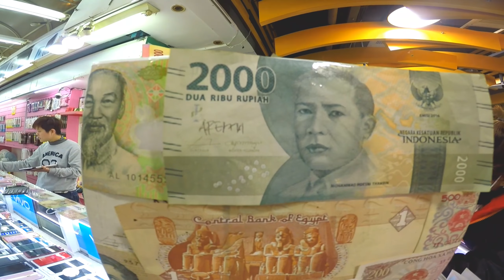PASAR MALAM TAIWAN // XIMENDING TAIPEI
PASAR MALAM DI TAIWAN
PUSAT JUAL BELI HP SECOND DI TAIPEI TAIWAN
BELANJA HP  SECOND SAMSUNG S6 DI XIMEN HARGA NT.3.000 2018 ATAU SEKITAR Rp. 1 JT LEBIH DIKIT

FB . Dimarjagad Cahyo